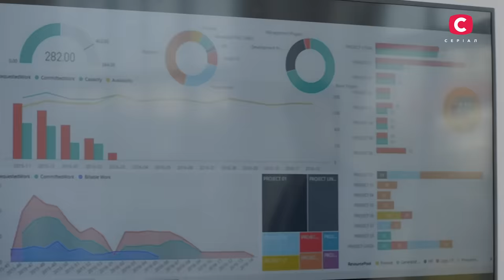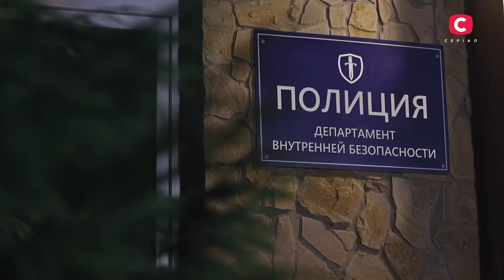ИСТОРИЯ КРАСАВИЦЫ И ЧУДОВИЩА. Пленница 1 серия | МЕЛОДРАМА | СЕРИАЛ ПРО ЛЮБОВЬ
Мелодрама Пленница 1 серия – это современная интерпретация старой сказки про Красавицу и Чудовище, в которой главная героиня находит счастье благодаря… измене собственного мужа.

Светлана – владелица крупной фармацевтической фирмы и домохозяйка, временно отошедшая от дел. Она поручила управление компанией мужу Алексею, чтобы полностью заняться своим здоровьем и попытаться забеременеть. В драматическом сериале женщина еще не знает, что мужчина живет двойной жизнью и тайком играет в покер. На одной из партий Алексею начинает хорошо везти, пока за стол не садится таинственный мужчина в маске. Муж Светланы проигрывает ему все и в азартном порыве ставит на кон… собственную жену. Как этот поступок повлияет на жизнь Светланы? Смотрите прямо сейчас в мелодраме Пленница 1 серия.

Немного о творческой группе
Актеры сериала Пленница: Елена Полянская, Александр Никитин, Олег Загородний, Екатерина Григоренко, Станислав Бжезинский, Наталья Бабенко, Петр Крылов
Авторы: Ирина Феофанова, Ирина Левант
Продюсеры: Людмила Семчук, Екатерина Шевелюк, Елена Зоз, Олег Рогожа, Илларион Павлюк, Владимир Рыбась, Армен Тер-Аванесов

❤️ СТБ. Сериал ❤️

Сериал создан до 24 февраля 2022 года и является частью архива телеканала.